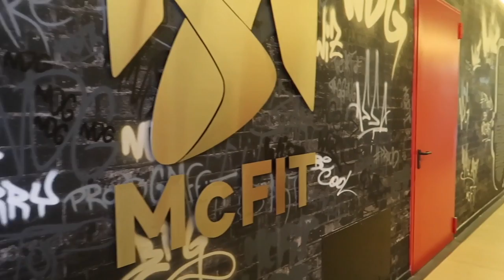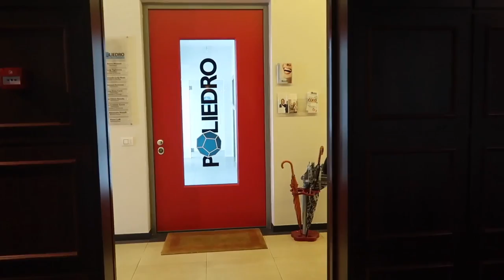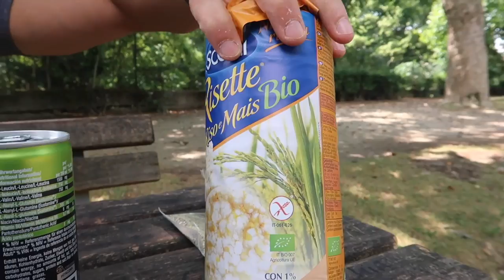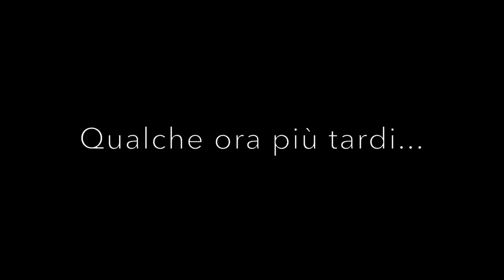UN NUOVO PARCO GIOCHI w/Michael Spampinato || Vlog #34